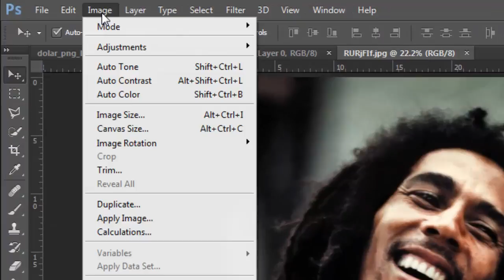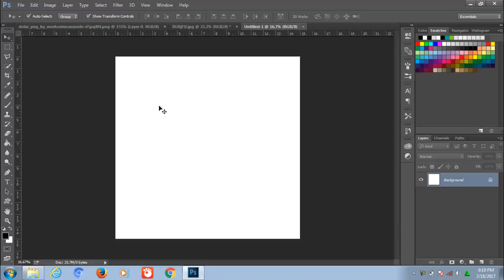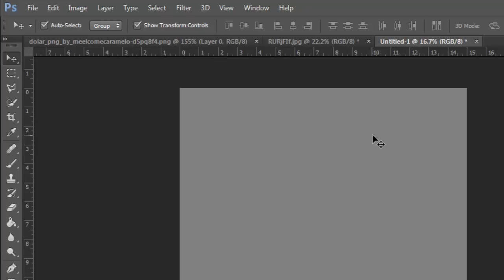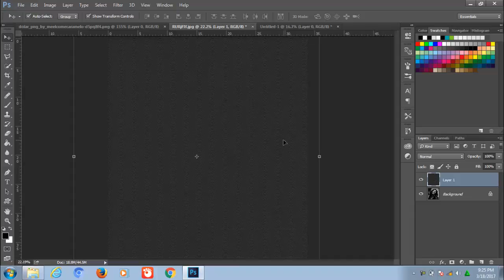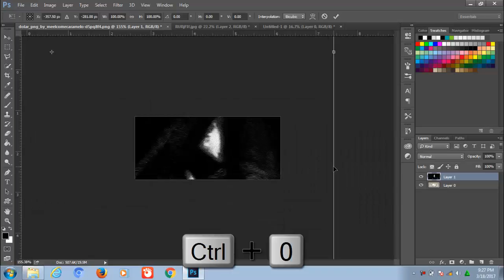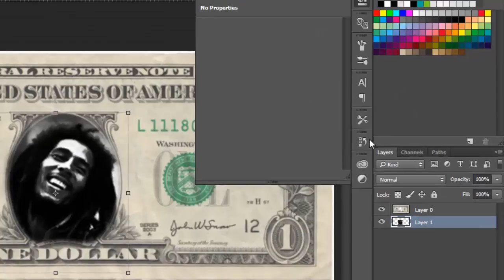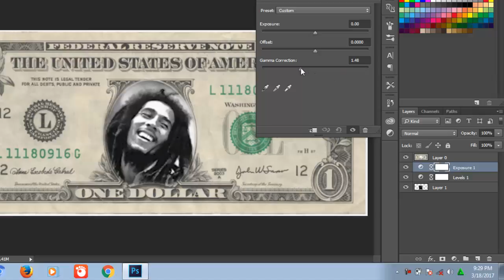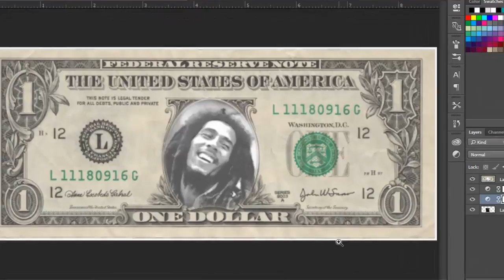CARA EDIT FOTO DI DALAM UANG DOLAR PHOTOSHOP TUTORIAL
Siapapun bisa menjadi pahlawan termasuk anda untuk itu jika teman2 pingin jadi pahlawan dan fhotonya bisa terpampang di uang lembar rupiah atau
dolar :) caranya sangat mudah, teman2 hanya perlu mengeditnya di photoshop, di video ini kita ingin share ke teman2 step by step membuat fhoto
sendiri di lembar uang rupiah atau uang dolar